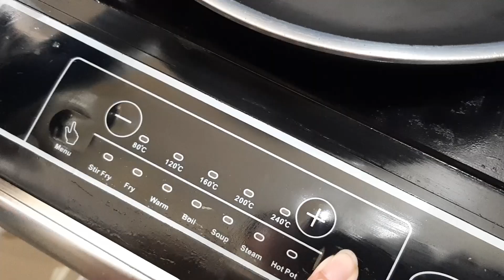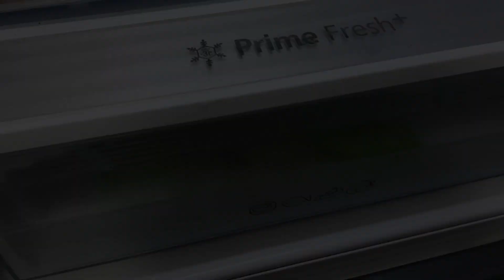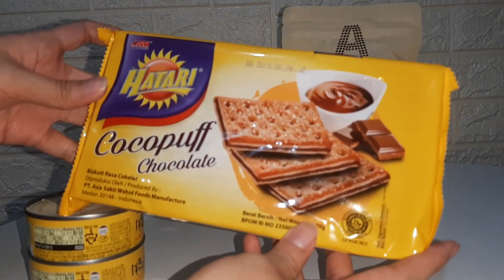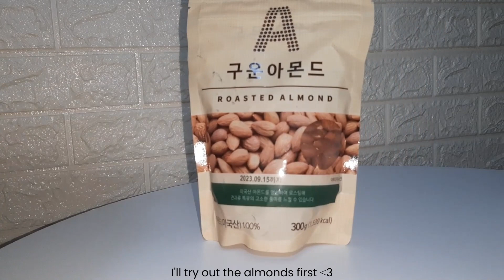homebody vlog | 🍳what i eat in a day (realistic)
Finding my way in the kitchen. 🍳